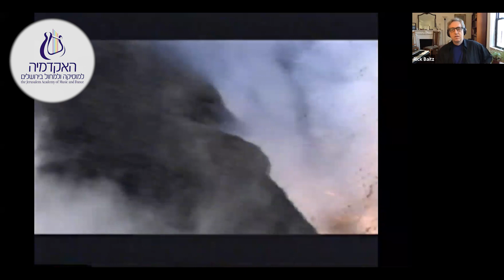Rick Baitz Master Class Online at JAMD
Rick Baitz MasterClass On-line at Jamd 🎼

המחלקה ליצירה רב-תחומית של האקדמיה מארחת:
ריק בייטס בכיתת אמן והרצאה

בנושא: מבוא להלחנה לקולנוע 🎥 ומפגש מקדים לקראת
ביקור נוסף בסתיו הקרוב..
טעימה מתוך ההרצאה

רוצים להצטרף אלינו כבר בשנה הבאה?